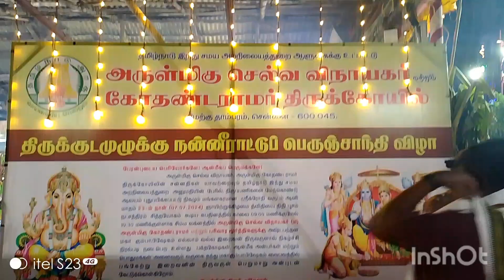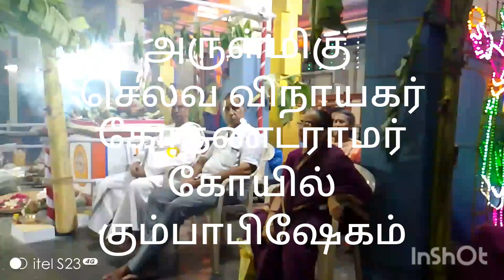அருள்மிகு செல்வ விநாயகர் கோதண்டராமர் கோயில் கும்பாபிஷேகம் மே. தாம்பரம் பஸ் ஸ்டாண்டு அருகில்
அருள்மிகு செல்வ விநாயகர் கோதண்டராமர் திருக்கோயில்
கும்பாபிஷேகம்
மேற்கு தாம்பரம்
பஸ் ஸ்டாண்டு அருகில்
08/07/24
ஆனந்தபுரம் முத்துமாரியம்மன் கோயில் கும்பாபிஷேகத்திற்கு உதவலாம்
திரு கூத்தன் ஐயா
திரு GD சேகர் ஐயா
ஓம் ஓம் ஸ்ரீ வெற்றி விநாயகா போற்றி
ஓம் ஆனந்தபுரம் ஆனந்த விநாயகர் திருக்கோயில்
கி. தாம்பரம்
செ59
திரு கூத்தன் ஐயா

ஜெயந்தி நாராயணன் பேலஸ்
இரும்புலியூர்
ஓல்டு ஜி எஸ் டி ரோடு
கிழக்கு தாம்பரம்
செ59
in this video u all c about Amavasai pojja oonjal urchavam in shree irumbaliyur shree Chelliamman koil
செல்லியம்மன் கோயில்ல அமாவாசை ஊஞ்சல் உற்சவம்

# ஓம் அருள்மிகு வெற்றி விநா
யகா போற்றி
videos, shorts
அன்றாட செய்திகள்
Inspirational quotes and biography
தன்னம்பிக்கை வரிகள் மற்றும் சாதனை புரிந்தவர்கள் வரலாறு
# ஓம் அருள்மிகு முத்து மாரியம்மன் திருக்கோயில்
கிழக்கு தாம்பரம்
சென்னை 600 059
Mr Venkatesh
UTO TV Universal Temple Organization TV வாழ்ந்து காட்டுவோம்
Easy English and Marhs with me Latha
Tenth and twelth standard math
Thiruvannamalai Piurnami Girivalam
Chithra Pournami
சித்ரா பவுர்ணமி
நினைத்தாலே முக்தி தரும் திருவண்ணாமலை கிரிவலம்
இராமேஸ்வரம் அருள்மிகு இராமநாத சுவாமி திருக்கோயில்
சமையல் குறிப்புகள்
Kitchen recipies
Daily viral news
வைரல் செய்திகள்